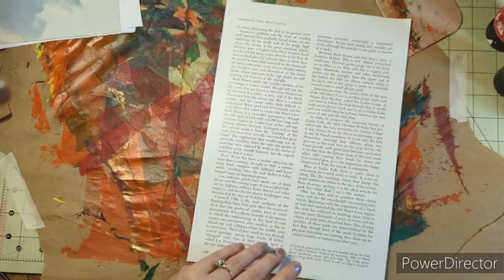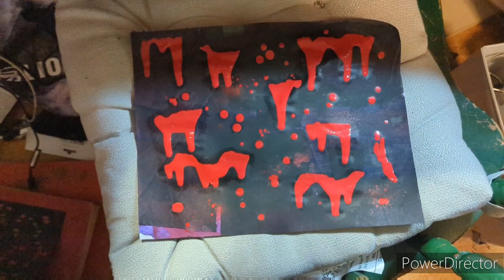Spooooky Bloody Painty Papers!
All the places to stalk me are found here: (Be sure to check out the Products I Love page to get the latest amazing Amazon links to things I love and use everyday!)

House/Home

WOPET automatic pet feeder (the one I have):

WOPET automatic pet feeder that connects to phone with app, HD camera, etc.:

Clamp Desk Lamp (I have it on my desk)

Starbond Cyanoacrylate Adhesive (the real superglue) with lots of tips for bottle

Containers / Cannisters HUGE set, amazing quality!

Gutterguards - great quality (if you need them, you know how important quality is!)

Art Supplies

POSCA pens

Soulcolor 72 Colored Pencils (A recent purchase - I'm impressed so far)

Gel Crayons (not exact ones I own but the most similar out there) Set of 36

Set of 72 Permanent Markers

Paper Crafting

Over 500 Pieces of Ephemera!

50 Sheet Plaid Scrapbook Paper 12x12

The Antiquarian Sticker Book -Bibliophilia

Cinch Bookbinding Machine

Corner chomper (rounder)

Stamp/Stencils/Die Cutting

Acrylic Stamps - Lace Border

Postal Rubber Stamp Sets (to “cancel” your faux stamps)

Sizzix Big Shot Die Cutting Machine

Bookmark Die

Big Shot Magnetic Platform

Sizzix Ornate Labels Die

Sizzix/Tim Holtz Wildflower Stems Die

Decorate Edge Scissors - 18 pack!

Craft Caddy Bag (I keep my planner stuff in it)

Sharpie S Pens (the BOMB)

TOZO earbuds (better for you to hear me with…mwahaha)

Canon Pixma G3260 Supertank Printer (LOVE this printer so far. Canon software is ehh but the print and scan quality is superb! Great - and cheaper - option to the Ecotank)

Elmer’s Extra Strength Glue Sticks (A lesser of all the evils)

A5 Planner Binder

A5 Binder Weekly/Hourly Insert Pages

A5 Binder Mix/Dotted Paper Inserts

Plastic Zipper Storage Pouches

Bondo spreaders
Needle Tip Bottles
Continuous spray bottle